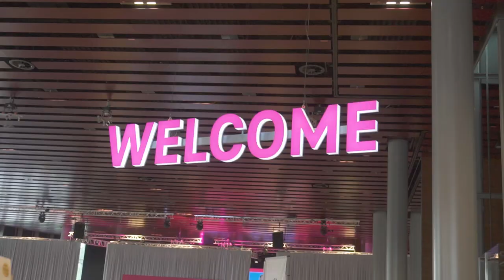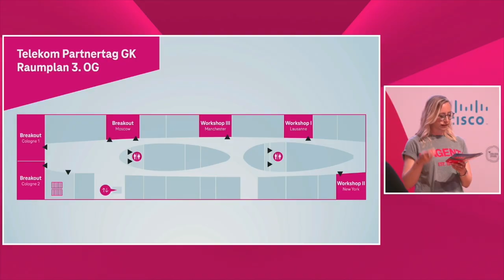Das war der Telekom Partnertag GK 2022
Ein paar Impressionen vom wirklich gelungenen Tag mit unseren starken Partnern. Gemeinsam mit unseren Partnern wollen wir für unsere Kunden da sein und die Digitalisierung treiben.